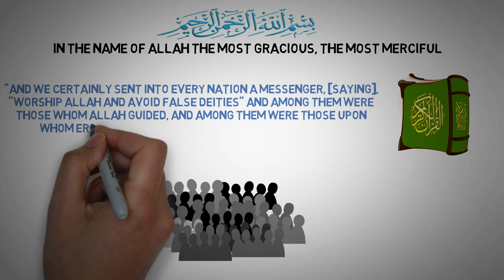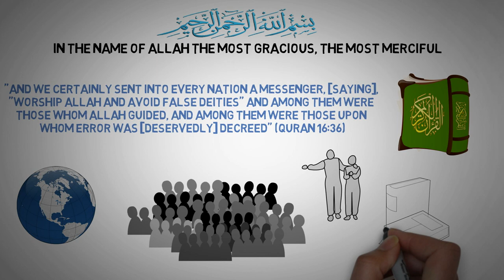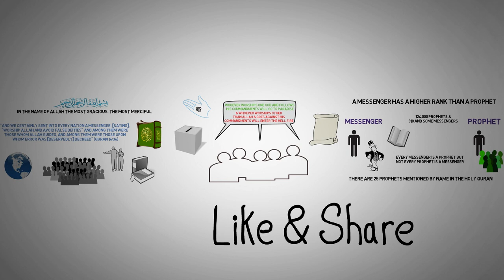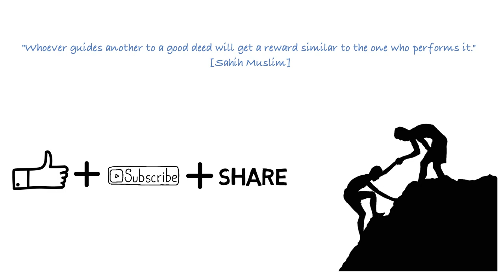Understanding the Prophets of Islam: Their Mission and Legacy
Explore the significance of the Prophets of Islam and their divine messages. Learn how they continue to inspire Muslims today.